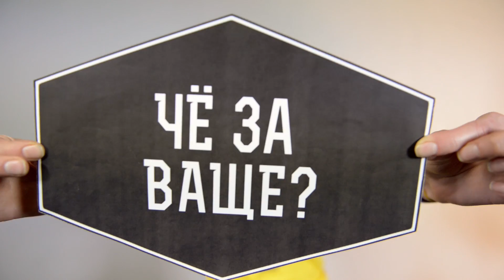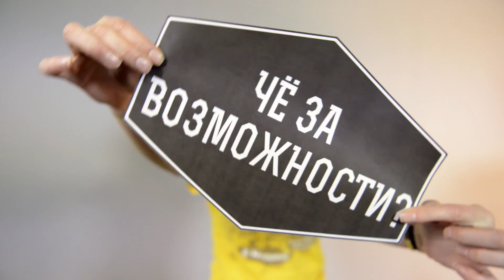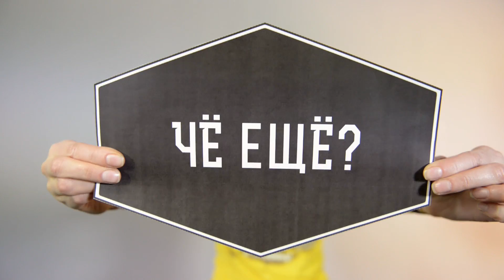Зачем нужен Samsung Gear Fit?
Что это? Умные часы? Фитнес-браслет? Похоже, Samsung и сам не определился. На официальном сайте Gear Fit обтекаемо характеризуется как "первое интеллектуальное носимое устройство, созданное специально для занятий фитнесом и спортом". На другом официальном сайте компании гаджет называют уже все-таки смарт-часами.